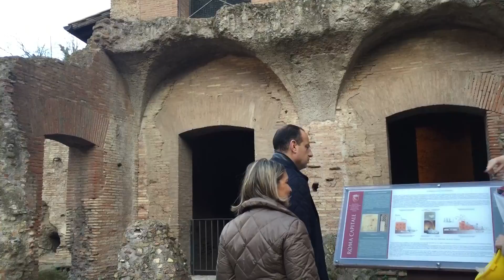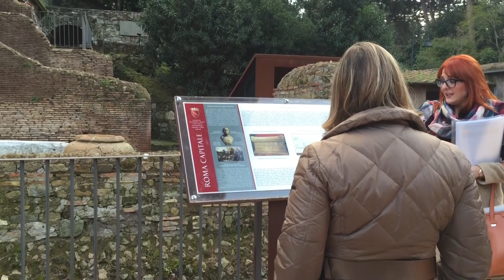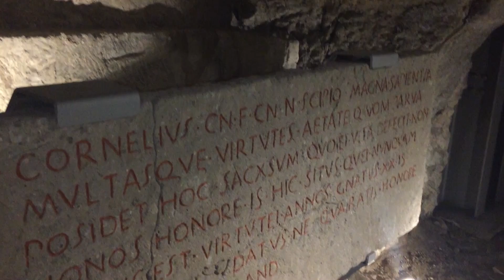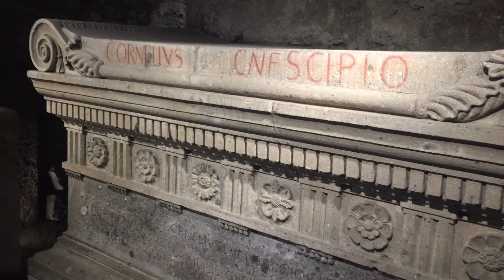Tomb of the Scipios - Underground Rome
Tomb of the Scipios - Rome - On the Via Appia Antica, a few hundred meters away from the door of San Sebastian, one of the greatest archaeological findings of the Roman Republic is located: the Tomb of the Scipios.